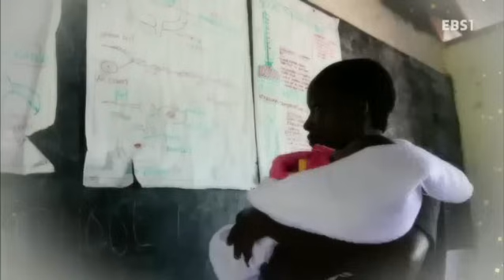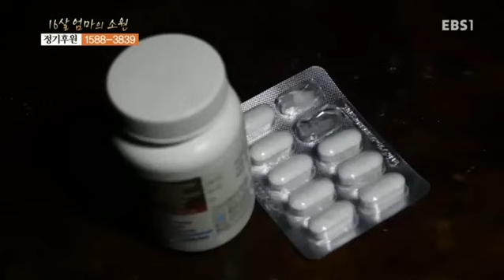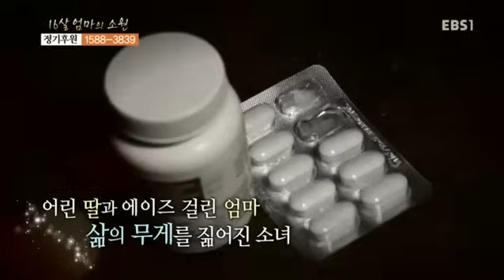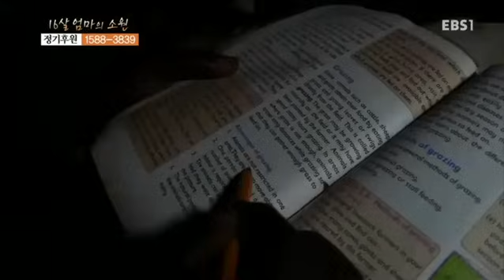글로벌 프로젝트 나눔 - Global Sharing Project_16살 엄마의 소원_#001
16살 엄마의 소원